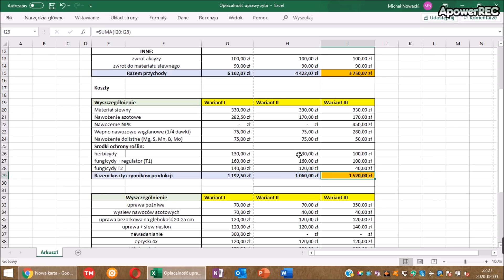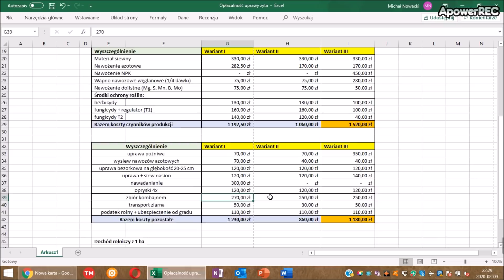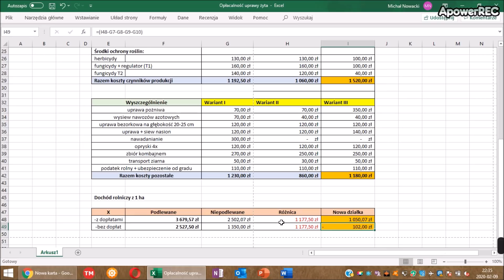Ile zarobiłem na podlewanym życie? Czy opłacało się inwestować w nową dzierżawę? Vlog 268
Cześć. Dzisiaj szybka kalkulacja uprawy żyta hybrydowego za rok 2019 w 3 wariantach;)